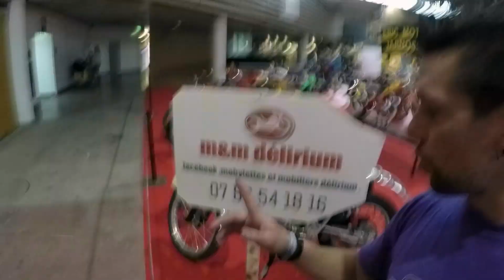Mobylette - chez M&M Délirium - Salon du 2 roues de Lyon 2018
100% Mobylette Youngtimer: Mobylette - chez M&M Délirium - Salon du 2 roues de Lyon 2018

Aujourd'hui je profite du salon du 2 roues de Lyon pour vous présent M&M Délirium, un papa et son fils qui customisent des mobylettes.

Mes astuces, technique, restauration, présentation de mobylettes anciennes pour les amoureux et collectionneur de mobylettes, solex, motobecane, motoconfort, mbk... alors rejoignez-nous sur facebook - 100% Mobylette Youngtimer